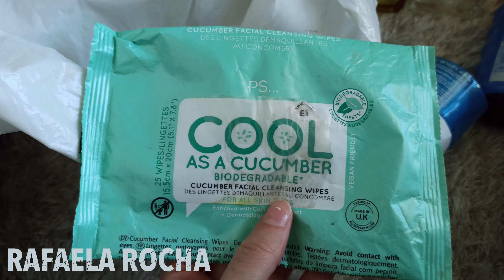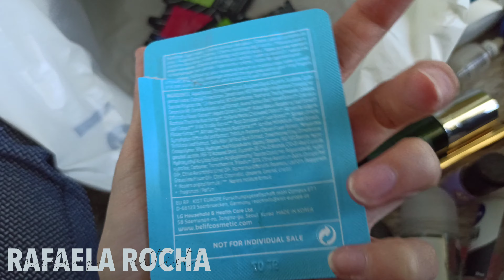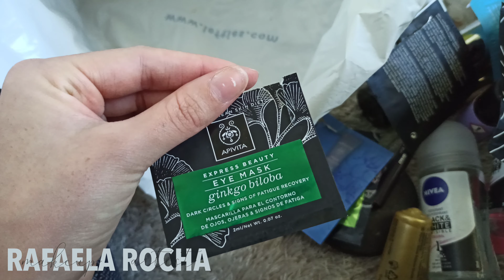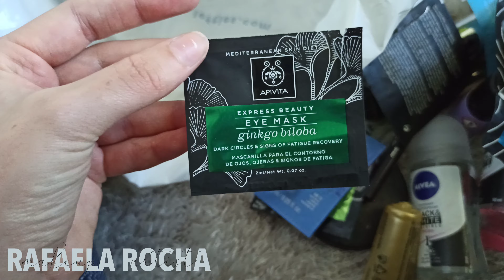❤Produtos terminados: Apivita, Nívea, Primark, Cien, Bioderma... + opinião ❌ | Rafaela Rocha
Hoje trago-vos um vídeo onde vos mostro os últimos produtos que acabei, a minha opinião sobre cada um deles e se os voltaria a comprar! ✨

✨Comenta se já usaste algum destes produtos e o que achaste ✨
📍Segue-me pelo instagram @rafaela.rocha.mua